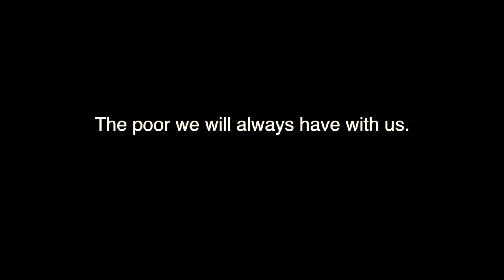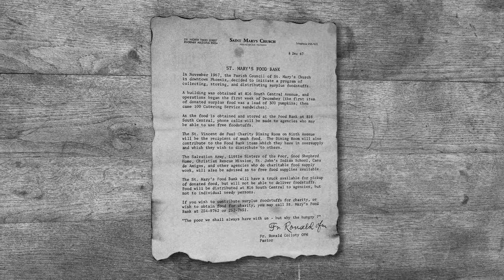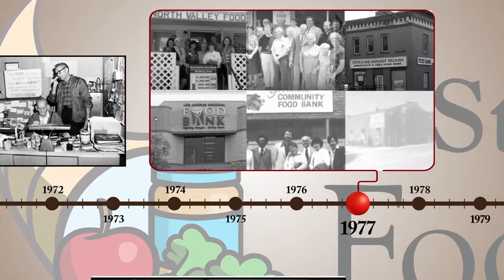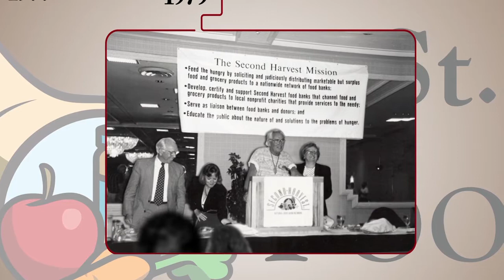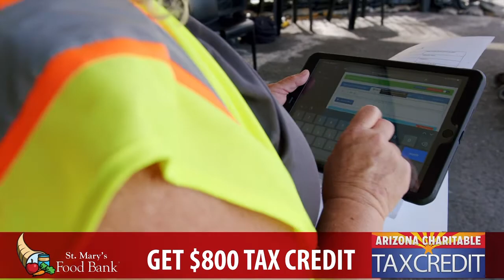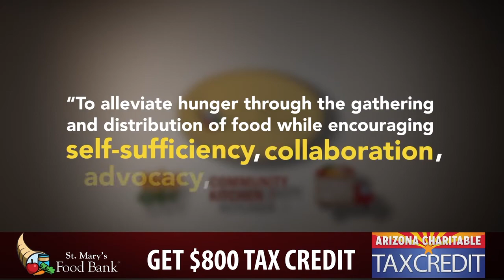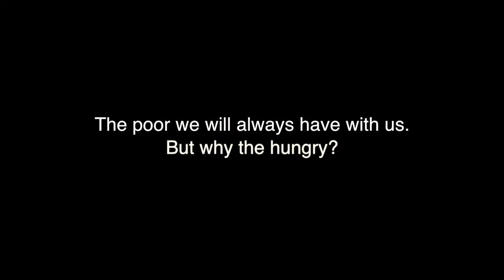TMOSMFB2020 720p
The World's First Food Bank started right here in Phoenix, Arizona in 1967.  Here is the story of St. Mary's Food Bank as told by the founder, John van Hengel, current staff, volunteers, and the people they serve.

Due to COVID-19 / the global pandemic, St. Mary's Food Bank needs your help now more than ever.  St. Mary's Food Bank is providing over 250,000 pounds of food each day for those in need throughout Arizona. If you NEED Help or if you CAN help go to St Mary’s Food Bank dot Org.

Get a Dollar for Dollar tax credit with 2020 Arizona Tax Return.  Reduce your Arizona state taxes up to $800 with the Charitable Tax Credit.  Plus consider that for every $1 donated, St. Mary's will provide 7 meals for those in need.
Donate to St. Mary's Food Bank and receive a dollar-for-dollar tax credit through your Arizona tax return.  Individuals can receive up to $400 and couples filing jointly up to $800.

St. Mary's Food Bank Qualifying Organization Code is 20208